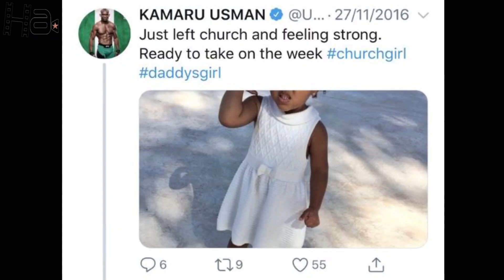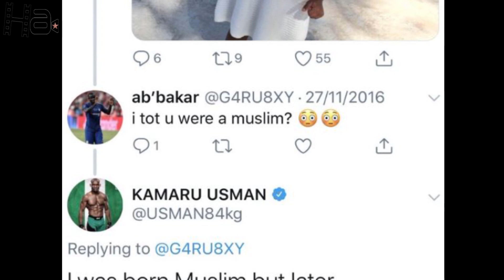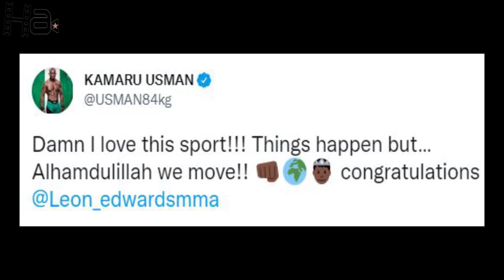بطل العام كامارو عثمان يحسم الجدال ويصرح عن دينه الحقيقي أخيراً!! فهل هو مسلم أم مرتد!!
بطل العالم كامارو عثمان يفصح عن دينه أخيراً